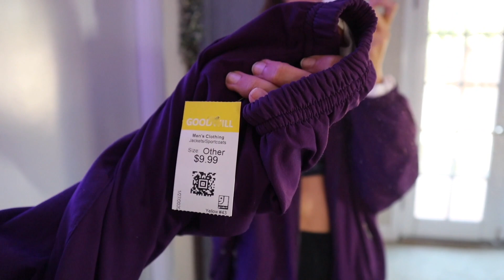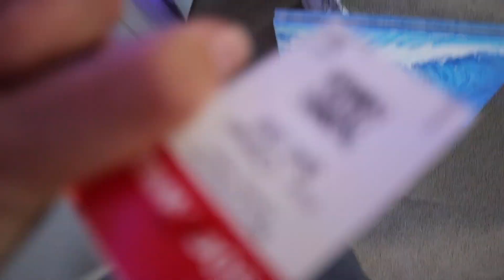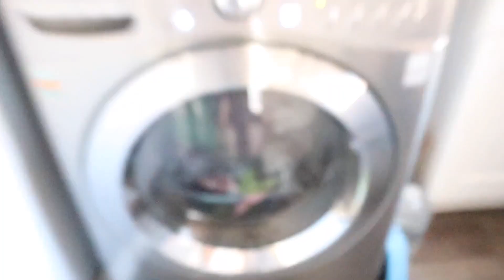THRIFT HAUL *try on* & Re-doing my room | VLOG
Come thrift with me! In today's episode I talk about my plans to re-do my room and go thrifting!

Tatiana Ringsby